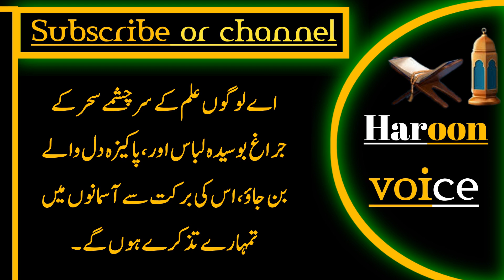Hakeem Luqman Quotes in Urdu Hindi | Best Relationship Quotes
Mrd us Aurat ke peche machli ki tarah tarapta hai jo aurat use | Best Relationship Quotes ||

This channel provides you the best in Hindi and Urdu Motivational videos and Quotes about life and all realtions and also inspirational quotes,we are trying to provide every one a good health & wealth and happiness which is key to success.